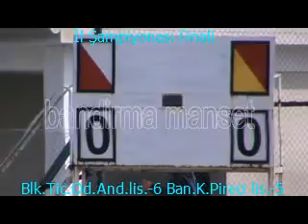Blk Tic Od And Lis 6 Ban K Pireci lis 5